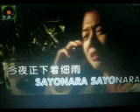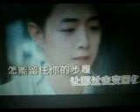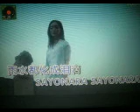雨夜再见【WB】（甫人--- 江淑娜） 2202 8 21.